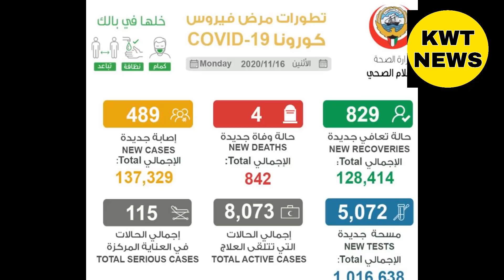Kuwait breaking news today,Kuwait Airport news,Kuwait Today coronavirus report,news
Kuwait Today coronavirus report

Saudi News Today, Saudi breaking news,Saudi entry visa Saudi News Hindi

Dubai,Abudhabi,sharjah,Air india Flight Latest,

दोस्तों इस चैनल पर सभी वीडियो सही खबर आपको देता है अगर आप कुवैत सऊदी अरब ओमान कतर के खबरों से अपडेट रहना चाहते हैं फ्लाइट विजा के बारे में जानकारी चाहते हैं तो हमारे इस चैनल को सब्सक्राइब करें और साथ में इस वीडियो को शेयर करें ज्यादा से ज्यादा ताकि सभी के पास जानकारी पहुंच सकें कुवैत खबर की तरफ से आप सब को स्वागत करता है

kuwait today international flight breaking news
kuwait today news
kuwait today
kuwait news Hindi
kuwait today flight booking breaking news
news today
latest hindi news
news
latest news
online news
today news breaking news in hindi
in kuwait
kuwait news
Kuwait to Delhi Flight